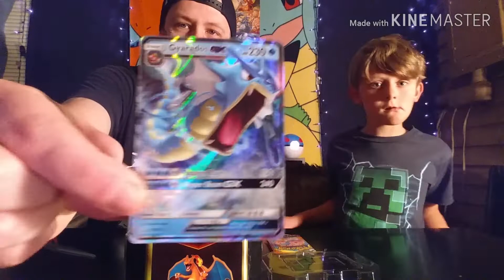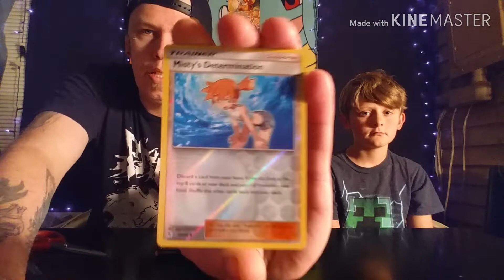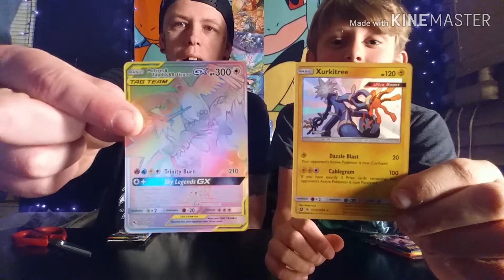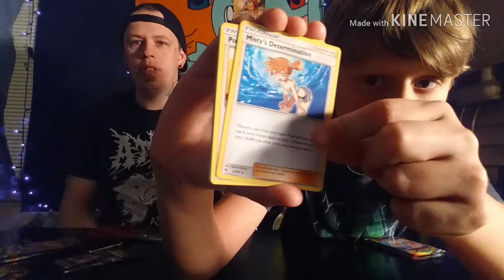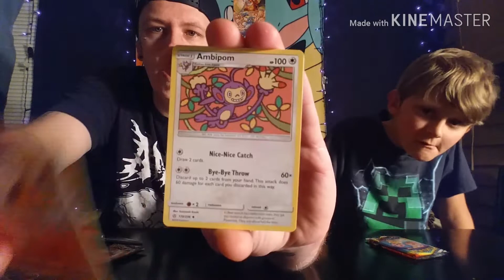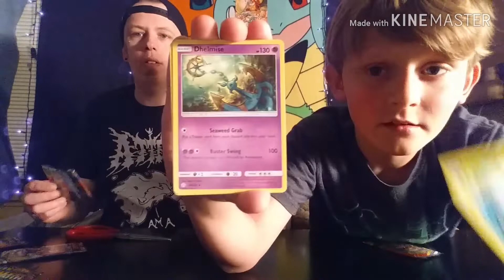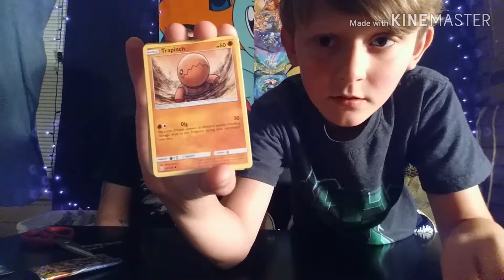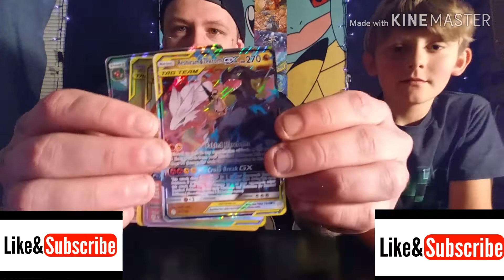Hyper rares pulled in cosmic eclipse !!!!!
We had some awesome pulls today thanks for everyones support we did hit 50 subscribers !